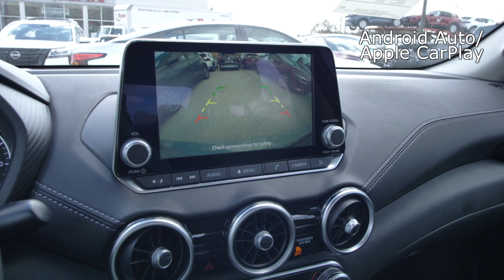New 2024 Atlantic Gray Metallic Nissan Sentra SV All Weather Package at Nissan of Cookeville